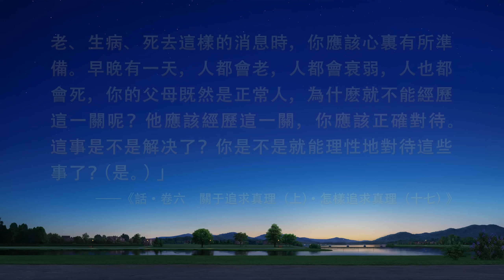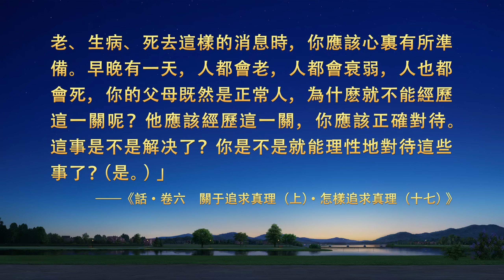基督徒的經歷見證《如何放下對父母的擔心挂慮》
新冠疫情期間，她擔憂年邁的父母會被感染就想回家看望父母，却因信神被警察追捕有家難歸。她心裏内疚，覺得虧欠父母，情形受影響耽誤了盡本分。在神話語的帶領下，她明白了哪些真理放下了對父母的擔憂與牽挂？